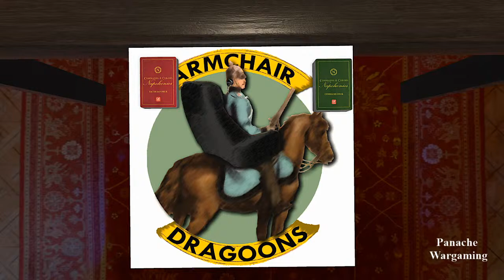The Battle of Borodino (Shevardino Redoubt) for "Commands and Colours: Napoleonics"